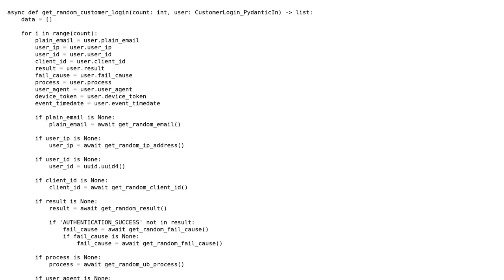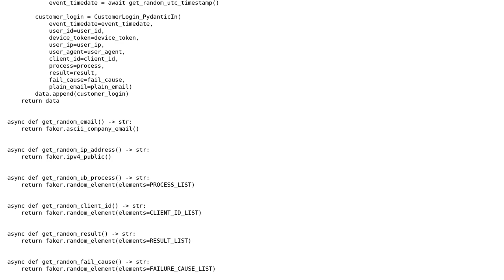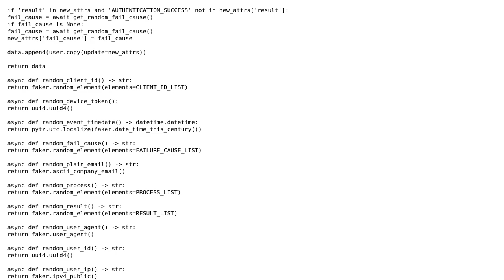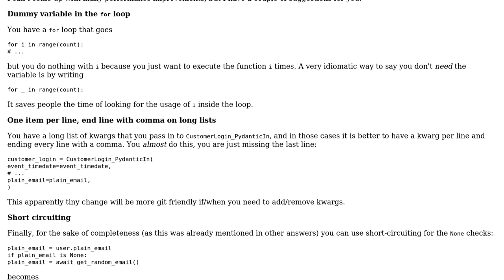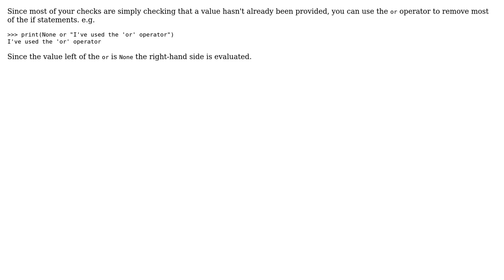Code Review: Generate dummy customer data (3 Solutions!!)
Code Review: Generate dummy customer data

With thanks & praise to God, and with thanks to the many people who have made this project possible! | Content (except music & images) licensed under CC BY-SA | Music | Images & others | With thanks to user Toby Speight user RootTwo user RGS user James Neill user akuani and the Stack Exchange Network Trademarks are property of their respective owners. You are responsible for your own actions.